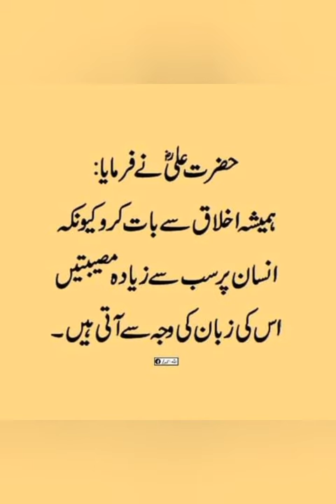Hazrat Ali Quotes in Urdu | Quotes of Hazrat Ali k Aqwal e Zareen.